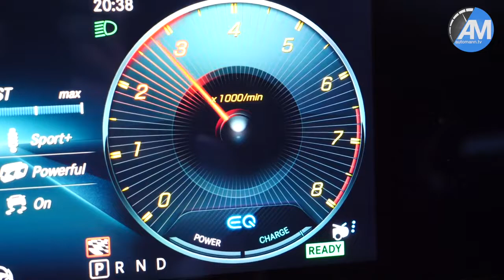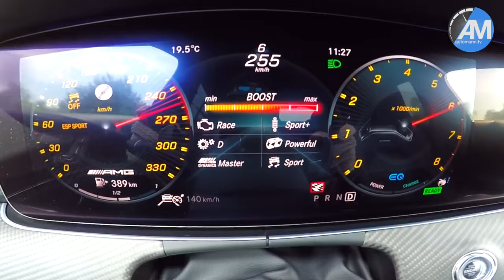2020 Mercedes AMG GT53 4-Door - DRIVE & SOUND!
oday I can present to YOU the full Drive & Sound with the all-new 2019/2020 Mercedes-AMG 4-door (4 Türer) GT 53! This particular car has that nice 3.0 R6 Turbo which delivers 435hp & 520Nm of torque. Happily this GT53 also features the optional AMG-Performance exhaust (the only 53 which can be ordered with it) and the epic looking V8 Styling Pack! You know that I am a big fan of the 43s and 53s and this one is spot on what I expected and a worthy option to the 63s, imagine that 43 is sounding exactly like this costing 70k less than a 63s!!!

Video by: Automann-TV